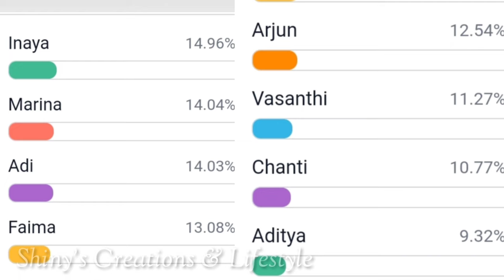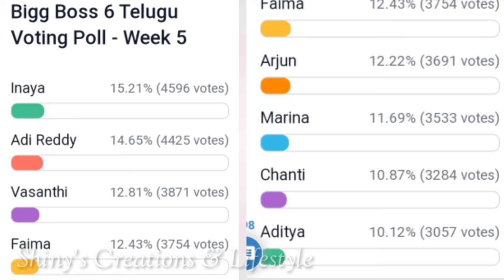ఆది రెడ్డి గ్రాఫ్ అమాంతం పెంచిన రేవంత్